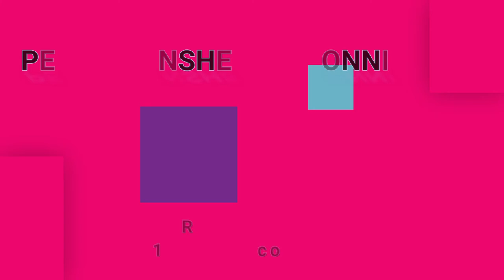PETE TOWNSHEND & RONNIE LANE-Keep Me Turning (vinyl)